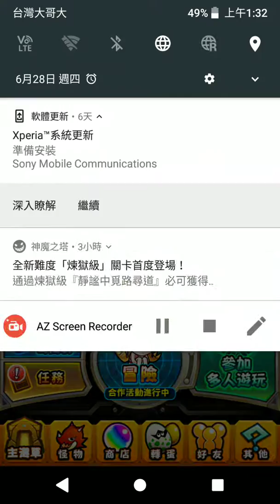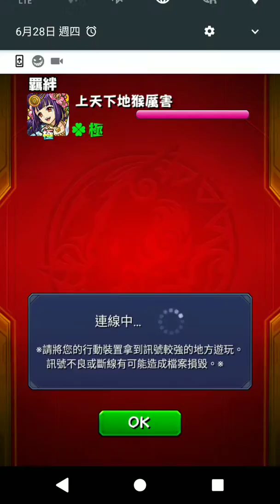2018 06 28